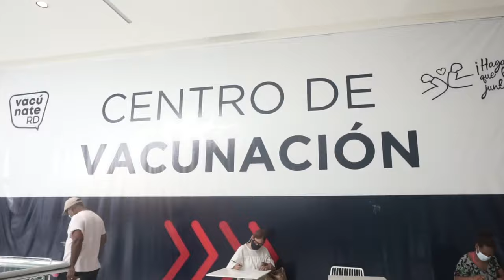¿Que debemos hacer para que abran los negocios?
Vacunate, para que los negocios sigan abriendo, para que vuelvan las juntaderas, para que volvamos al cine, al play, y sigamos haciendo lo que nos apasiona.

Logremos la inmunidad colectiva. 🤜🤛